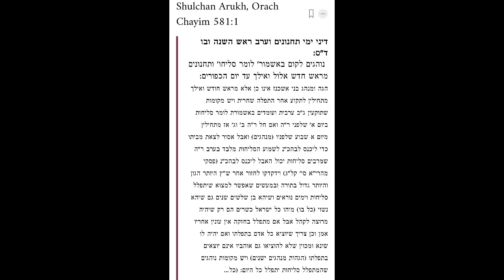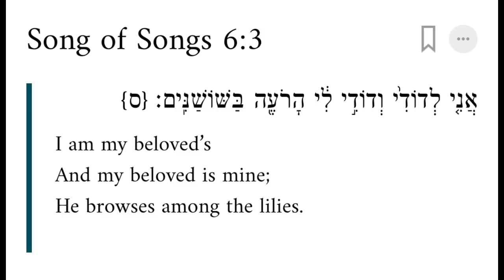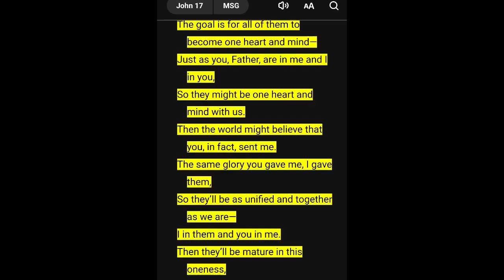ELUL 9 5783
Shalom Aleichem Beshem Yahushuah Hammasiach
Sungguh bahagia dan penuh kemurahan Hashem Adonay, kembali mimbar Midrash Elohim menjumpai Mar Ahi Achoty sekalian. Memasuki masa-masa ulit ini ada pesan Ruach Elohim titipkan kepada Gembala terkasih kita dalam bulan Elul ini. Sungguh kami team multimedia menyampaikan permohonan maaf apabila banyak kendala, teknis dan lain lain sekaligus rasa syukur kepada Abba Abinu Sheba Shamayim, Elohim Adonay kami tetap dapat tayang pada Sabbath kali ini.
Selamat beribadah Mar Ahi Achoty
HALELUYAH !!!